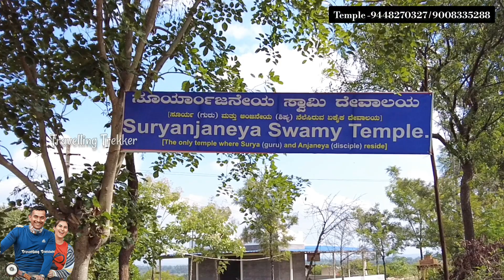ನಿಮ್ಮ ಕಷ್ಟಕ್ಕೆ ಪರಿಹಾರ ಬೇಕೇ ? ಹನುಮ ಮಾಲೆ ಧರಿಸಿ | ಸೂರ್ಯಆಂಜನೇಯ ಸ್ವಾಮಿ ಕ್ಷೇತ್ರ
ಶ್ರೀ ಸೂರ್ಯಾಂಜನೇಯ ದೇವಸ್ಥಾನ
ಸೂರ್ಯಪುರ   572129
ಕೋಳಾಲ ಹೋಬಳಿ ಕೊರಟಗೆರೆ ತಾಲ್ಲೂಕು
 ತುಮಕೂರು ಜಿಲ್ಲೆ
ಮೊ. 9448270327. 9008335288